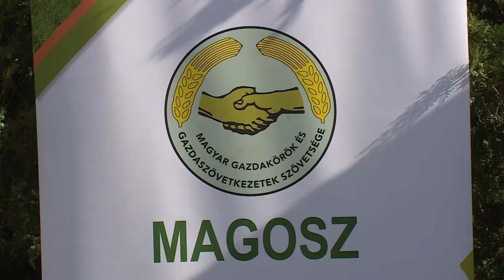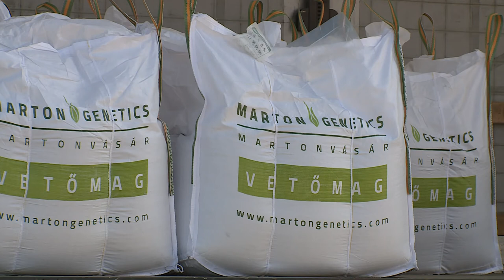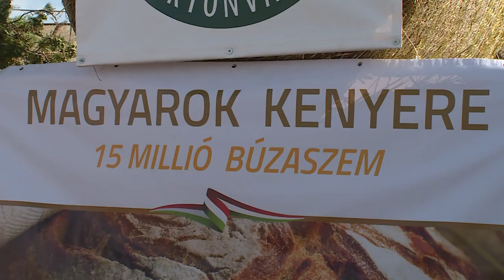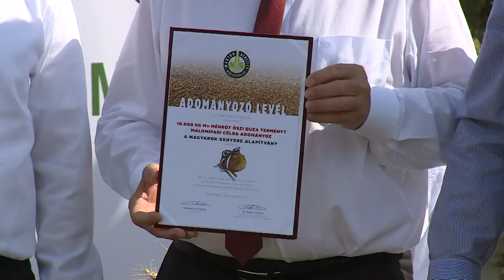210910 Agrárinfó Bárány István